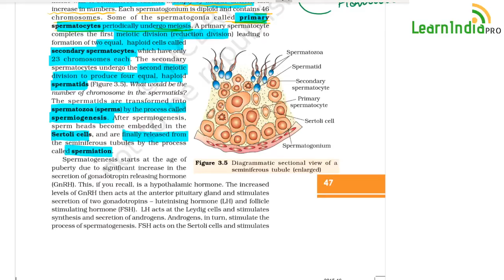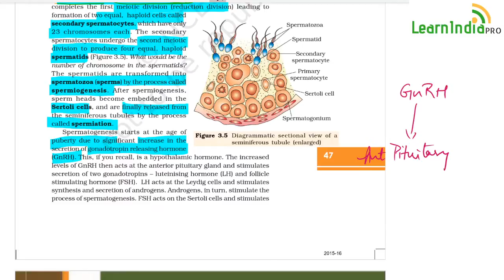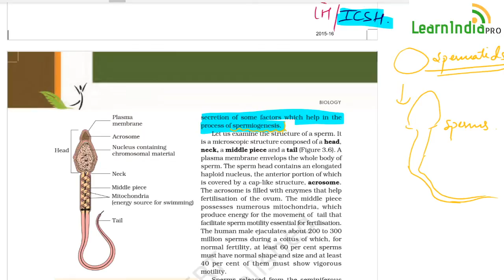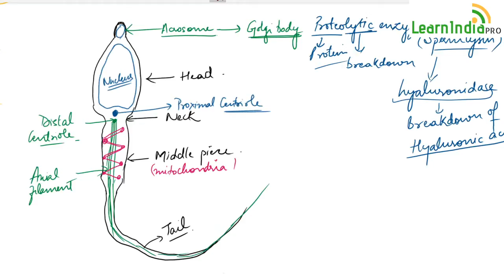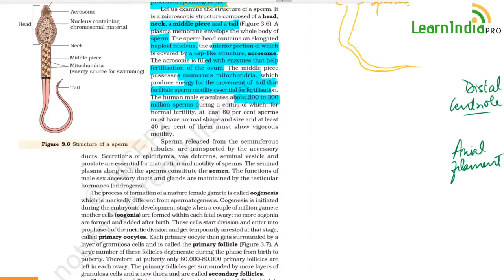Spermatogenesis | Human Reproduction | NEET | CLASS 12 | Learn India PRO | Sonia Gupta Live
Here is the live class for Human Reproduction from Sonia Gupta, a Biology Educator at Learn India PRO.

Human Reproduction is one of the important chapter for NEET prespective. Basic knowledge of complete system and hormones is necessary for holistic understanding of the process involved in Reproduction.